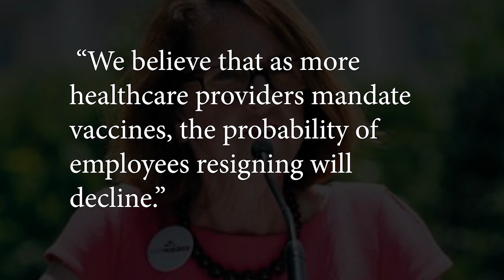Unvaccinated Nursing Home Staff in the Hot Seat - LTC News - July 28, 2021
Unvaccinated Nursing Home Staff in the Hot Seat